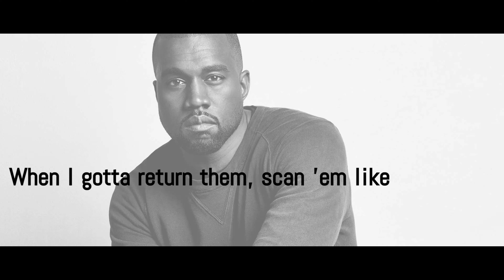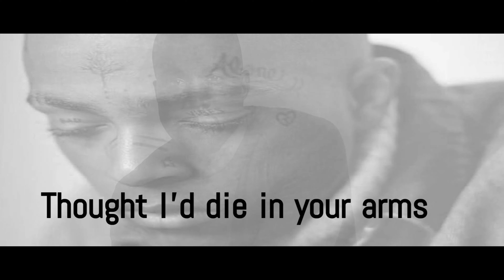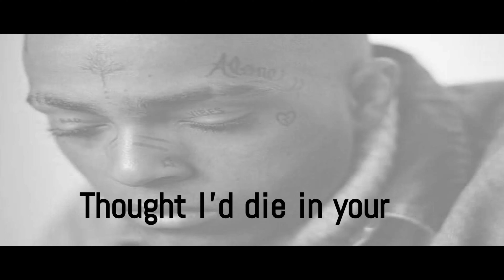XXXTENTACION & YE - TRUE LOVE (Lyrics Videos)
True Love was released on 27 May by YE, also known as, Keyne West, and featured the late rapper XXXTENATCION. Who was shot and killed almost four years ago? This song was released after the documentary; Look at Me: XXXTENATICION was out on 26 May.